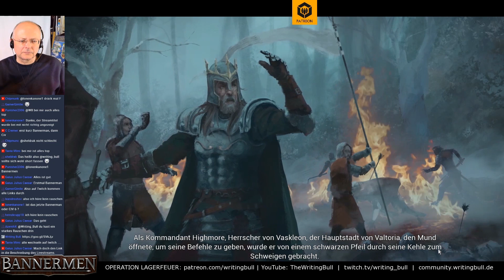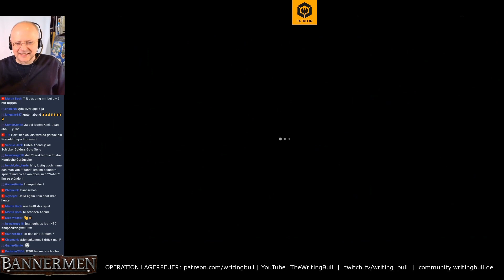Erster Eindruck: Bannermen | First look [Deutsch]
In einem kurzen Live Let's Play mit Tutorial-Charakter präsentiere ich euch das Gameplay des Echtzeit-Strategiespiels Bannermen. Tipp: Bei meinem Shoppartner Gamesplanet könnt ihr das Spiel mit Rabatt kaufen

Das Echtzeit-Strategiespiel des schwedischen Indie-Studios Pathos Interactive spielt in einer mittelalterlichen Welt mit Fantasy-Elementen und liefert eine Einzelspieler-Kampagne, Skirmish-Gefechte gegen de KI und Multiplayer-Matches.

Kommt über einen solchen Link ein Einkauf zustande, bekomme ich vom Shop eine Provision. Für dich selbst entstehen dabei keine Kosten. Wo du kaufst, steht dir natürlich frei. Aber falls du meine Projekte auf diese Weise unterstützen möchtest - dann vielen lieben Dank!